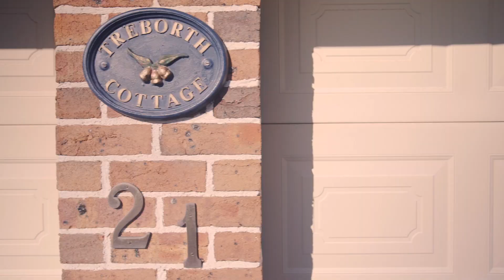21 Treborth Place, Menai